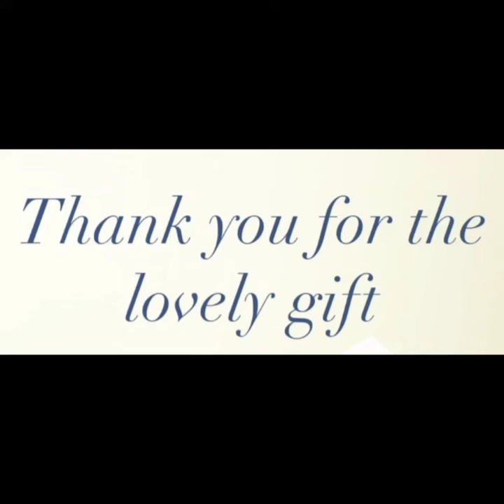Convection Ceremony of Sr.KG😍🎓🤩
दिनांक २८/३/२०२४ रोजी *विद्या प्री स्कूल* येथे सिनिअर केजीच्या विद्यार्थ्यांचा *पदवीदान समारंभ(convocation ceremony)* साजरा करण्यात आला.यावेळी ज्युनिअर केजीच्या विद्यार्थ्यांनी *विद्या म्हणजे काय?,विद्या आम्हांला का आवडते?* याचे उत्तमरित्या सादरीकरण केले. या नकळत्या वयातही आपले मनोगत  व्यक्त करण्याचा छोटासा प्रयत्न या सिनिअर केजीच्या विद्यार्थ्यांनी केला.विद्यार्थी, पालक, शिक्षक व विद्यासंस्कार प्रतिष्ठान संचालक वृंद,*आदरणीय प्रा.मोहन गाडेकर सर,प्रा.विश्वास भालेकर सर,प्रा.वैशाली भालेकर मैडम,प्रा.अक्षता गाडेकर मैडम* यावेळी  उपस्थितीत होते.सिनिअर केजीच्या *अनन्या पटेल,जिशा कर्पे,अमेय भिसे,धनराज शेरकर* या विद्यार्थ्यांच्या पालकांनी शाळेस *छोटे कपाट भेट* दिले. या सर्व पालकांचे मनापासून खूप, खूप, खूप आभार, धन्यवाद!👏👏🙏🙏असेच ऋणानुबंध कायम या विद्यापरिवारावर राहो,हीच सदिच्छा।🙏🥰😍❤️